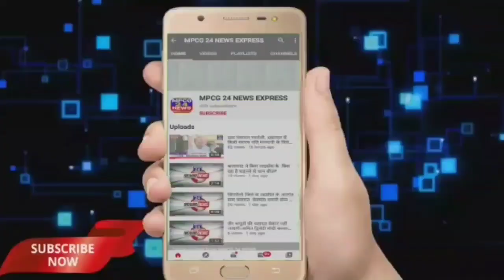ग्राम केशा (किरनापुर) में हम फाउंडेशन के मार्गदर्शन में वृक्षारोपण व निशुल्क नेत्र व स्वास्थ्य जांच,